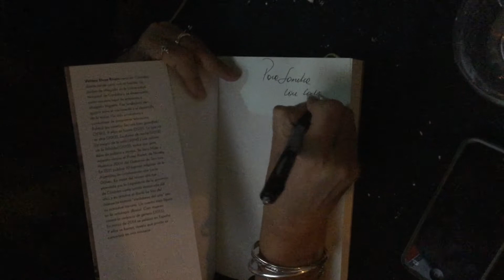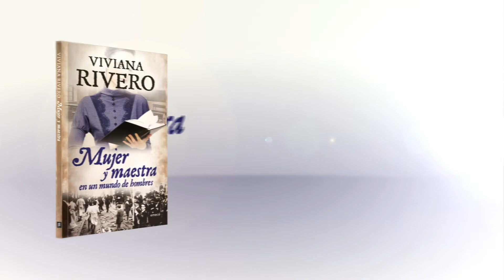Mujer y Maestra | Encuentro exclusivo junto a Viviana Rivero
Junto a Viviana Rivero caminamos por los salones del mítico Club del Progreso, mientras la autora nos contó todo sobre su desconocida novela "Mujer y Maestra"